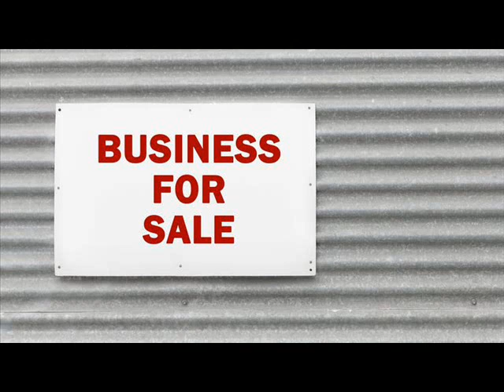Businesses For Sale Backus Minnesota .wmv